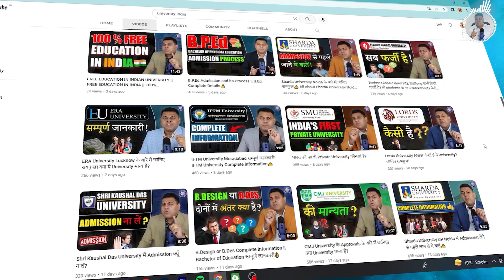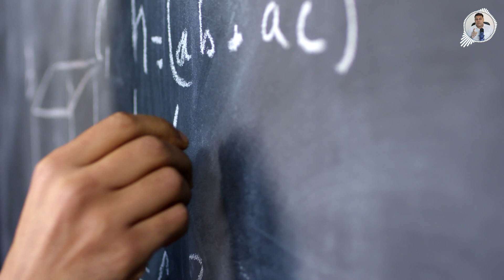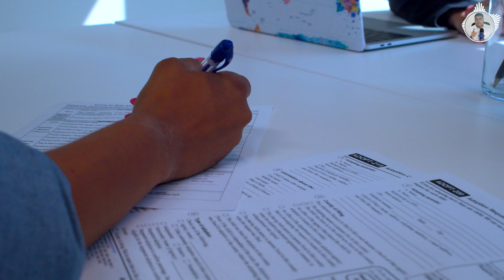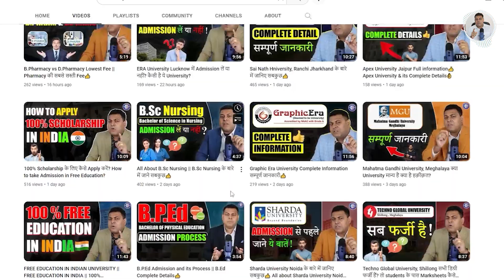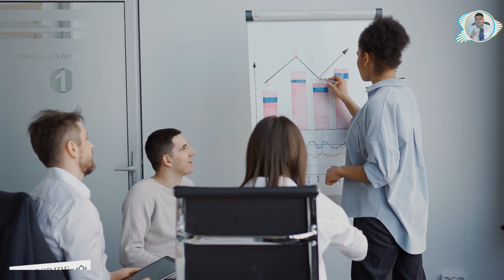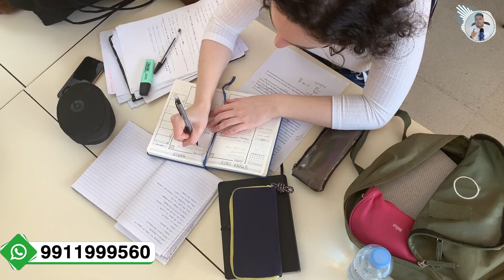BTC vs B.Ed Complete information || B.Ed vs BTC क्या है अंतर दोनों में?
*admission in d.ed
*diploma in education
*admission in ded
*d.ed from Haryana
*d.ed fee from Haryana
*d.el.ed
*d.el.ed admission
*d.el.ed admission fee
*eligibility for d.ed admission
*fee for d.ed admission
*btc
*btc eligibility
*counselling india
*btc vs b.ed
*btc vs b.ed court order
*btc vs b.ed update